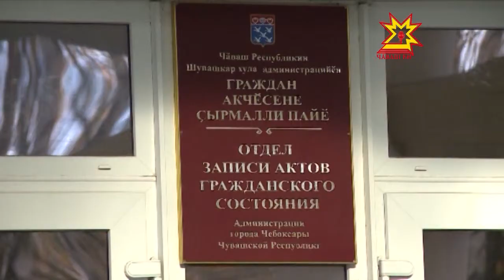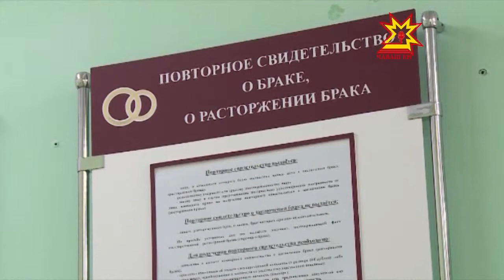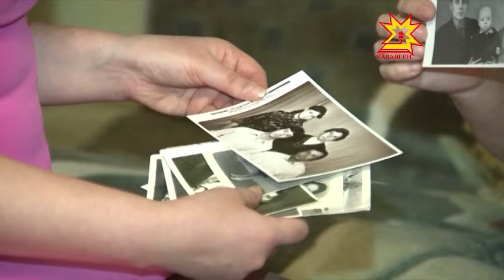Статистика разводов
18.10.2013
Говорят, что браки заключаются на небесах, поэтому долгое время в России разводиться можно было только с разрешения церкви, и делала она это строго в рамках Библии. С приходом советской власти разводиться стали через суд - процедура стала проще. Это повлияло на число браков и разводов. Сейчас никакой проблемы для развода не существует, может быть, поэтому статистика настолько печальна. Россия, по числу разводов на 1000 человек, находится на первом месте среди других стран.